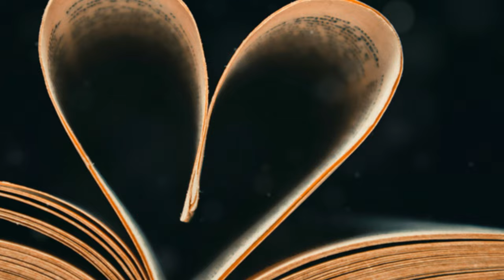Marthe De Pillecyn Verwacht Haar Eerste K3`tje!